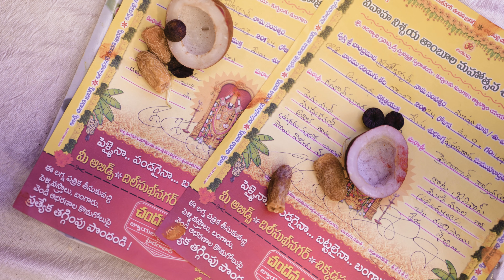Rathna SaiTeja & Vamshika Engagement teaser